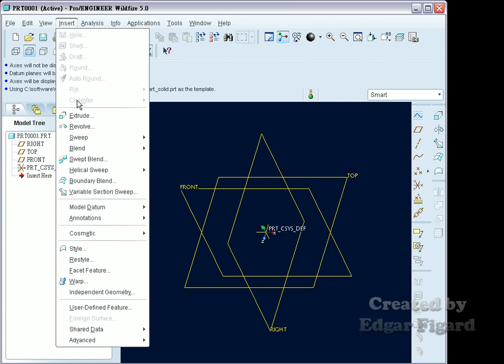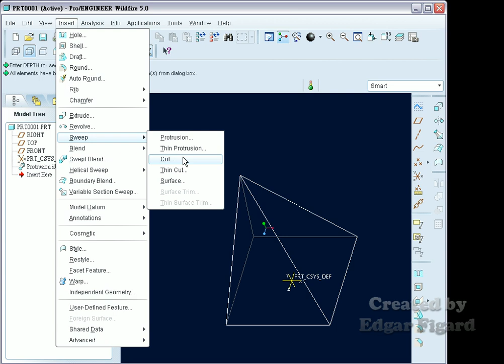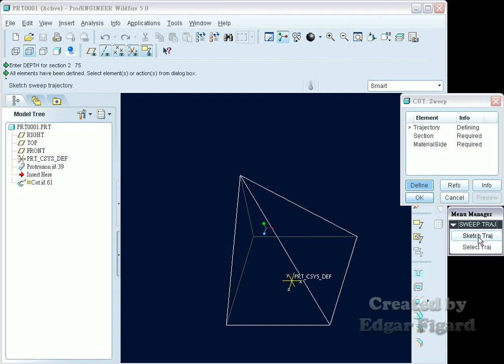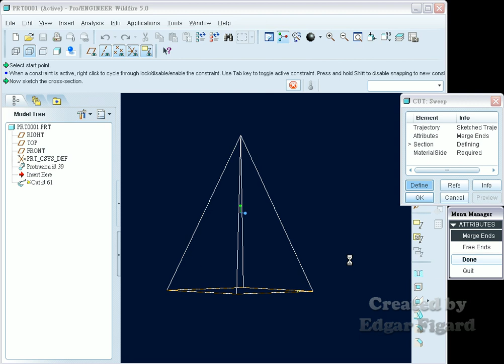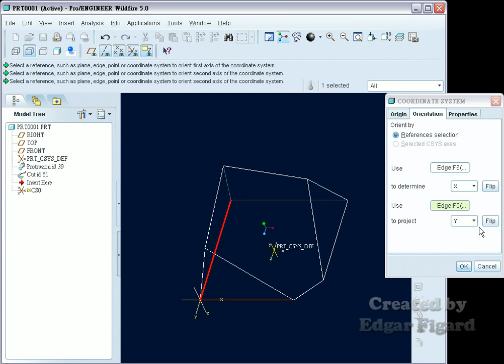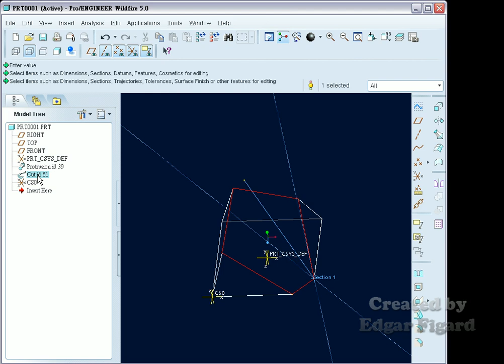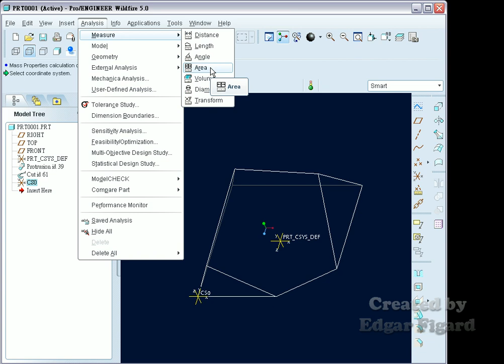TQC+ ProE 基礎零件設計動態解題 108題